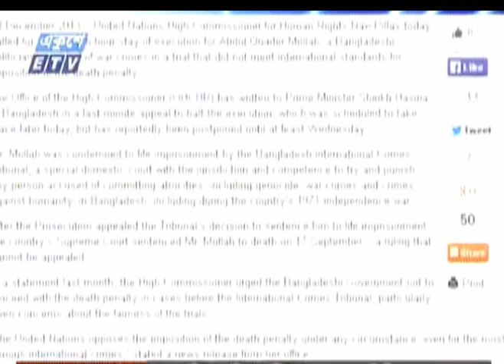Halt execution of Abdul Kader Mollah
UN High Commissioner for Human Rights Navi Pillay called for staying the execution of Jamaat leader Abdul Quader Mollah (Dec. 10, 2013).